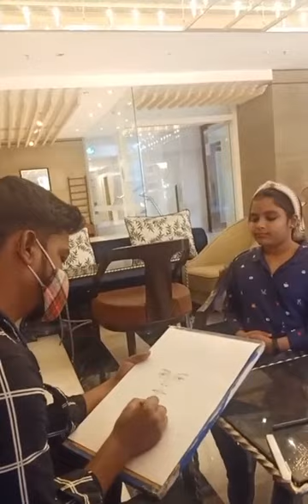Live Portrait Sketch